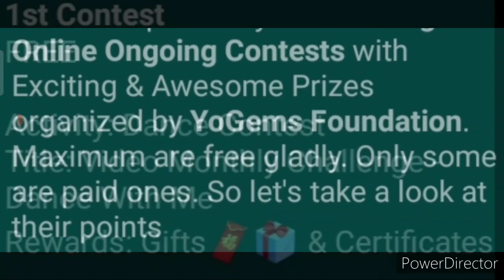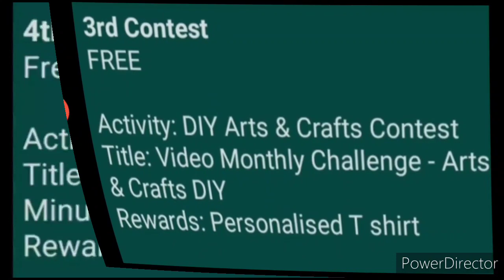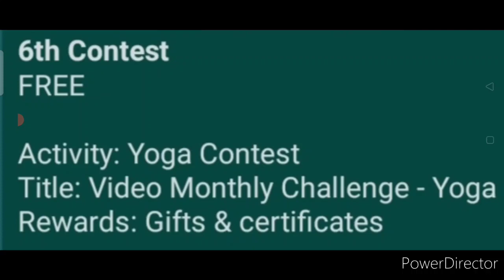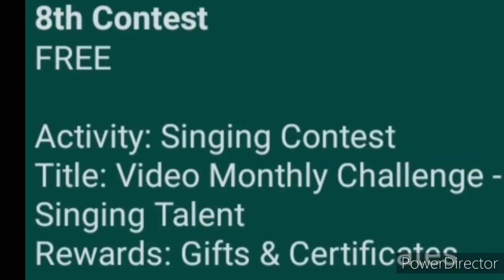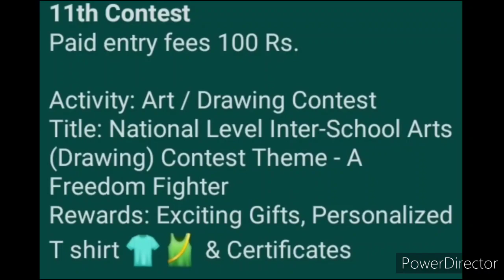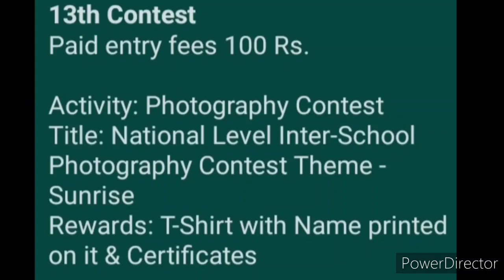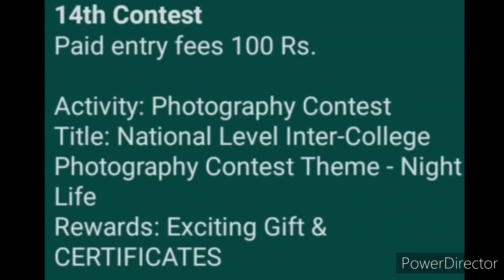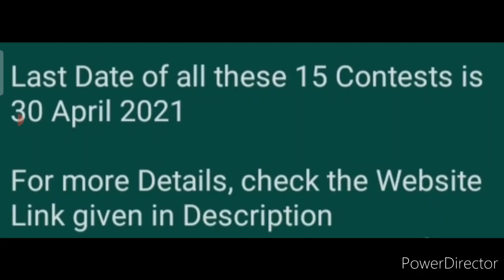Drawing, Singing, Fitness, Art & Craft, Dance, Poem, Story & More - Online 15 Awesome Contests 2021